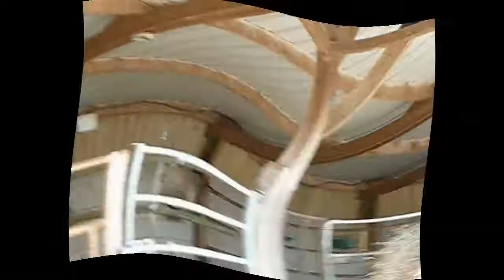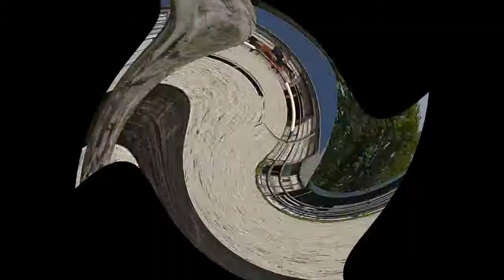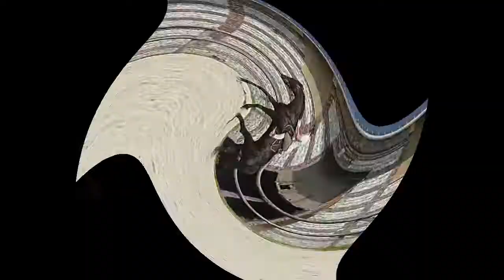2012-05-22 leçon7 et évaluation de Loulou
Assemblage de séquences filmées par Sarah le 22 Mai 2012.
Pour la première partie, il sagit d'extraits de ma 7ème leçon d'équitation.
La seconde partie concerne le travail de Cécilia lors de l'évaluation de Nariolo.